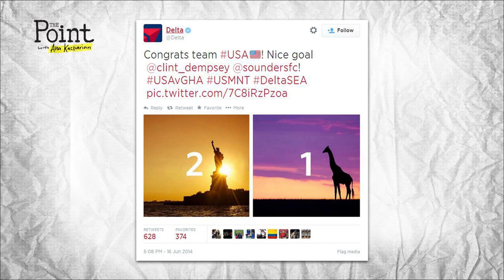Was this Delta Airlines Tweet Racist?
After the World Cup match Monday, Delta airlines tweeted about America's win with the number of goals each team made over a picture that resulted in accusations of racism.

See Delta's tweet and photo in the video, along with their apology.

Have you ever been the victim of racism or have you accused anyone of racism?

This episode features special guest-host Dave Rubin. Guest-Host: Dave Rubin

Guests:
Kim Horcher: Host of Nerd Alert

Jimmy Dore: Comedian, Host of The Jimmy Dore Show, Author
Get a copy of "Your Country Is Just Not That Into You"